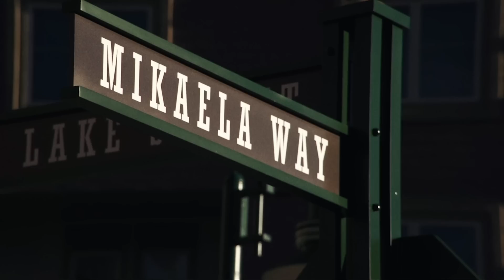Mikaela Shiffrin | Coming home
World Championships time! And for Mikaela Shiffrin that means heading home. We visited our US superstar in Beaver Creek – and asked her about what it's like to race the world in her own back yard.

ATOMIC -- We are skiing!

ATOMIC is one of the best producers of skis and ski wear. We take our experience and knowledge in skiing innovation and apply it to ski equipment for the best winter sport adventure. Each new developed piece of winter ski sport equipment is tested on some of the world's most challenging ski pistes in the heart of the Alps. Our ski wear is carefully designed to do exactly what skiers need in the winter -- skiing -- and nothing else.

Wherever people are skiing -- in powder, at the x games or at the world cup - the best equipment is created by Atomic, because Atomic develops custom made sport equipment for every skier. We stand for making the winter sport skiing even more exciting, even more straightforward, even more successful with the perfect equipment.

Winter is waiting for you!